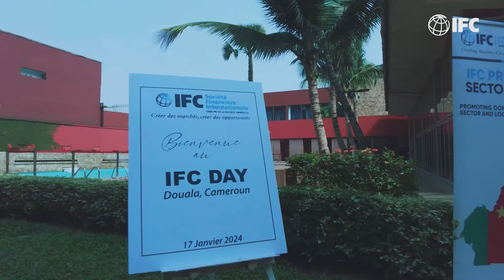Cameroon IFC Day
On January 17th, 2024, IFC convened high-level representatives from the Government of Cameroon and Cameroon's private sector to discuss ways of increasing private sector growth and sustainable economic development. Attended by H.E Achille Bassilekin III, Minister of Small and Medium-Sized Enterprises, Social Economy and Handicrafts, and more than 80 business leaders, the candid exchanges provided a great opportunity to understand better the challenges facing private sector players, including MSME financing needs, and the opportunities for IFC to help the country transform its economy.